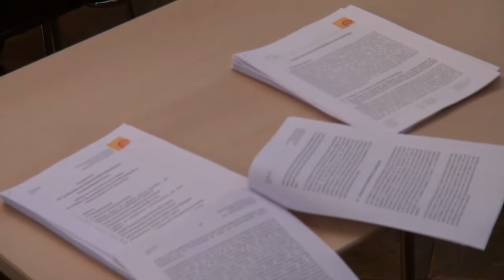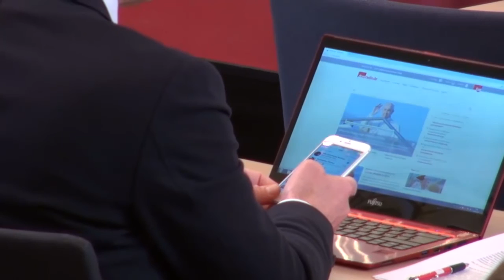"Es geht um Lösungen" Kardinal Marx zur Flüchtlingsdebatte - Abschluss der Vollversammlung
Der Vorsitzende der Deutschen Bischofskonferenz, Kardinal Reinhard Marx, zum Abschluss der Frühjahrs-Vollversammlung im württembergischen Schöntal.